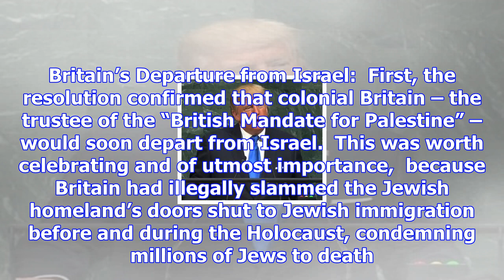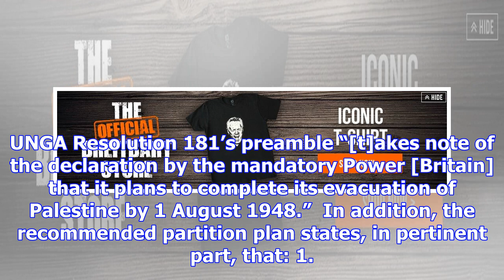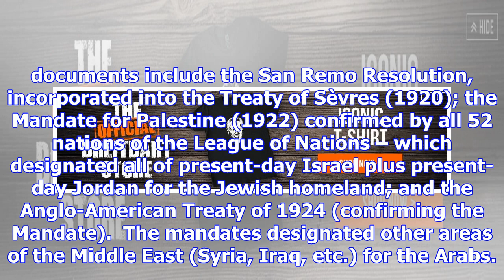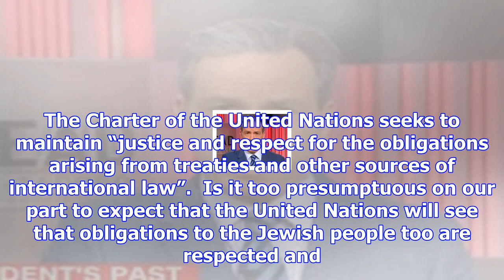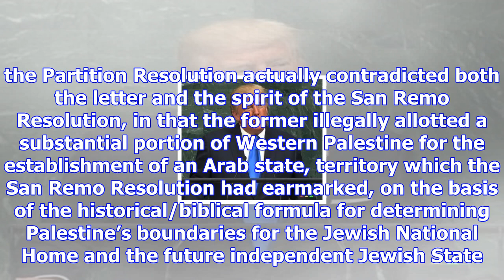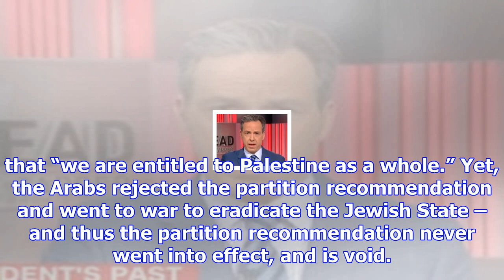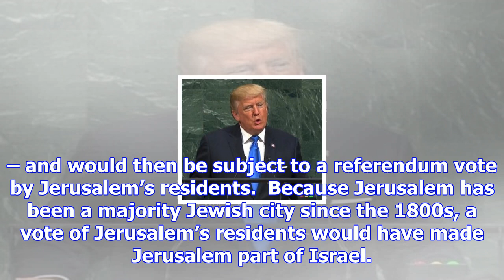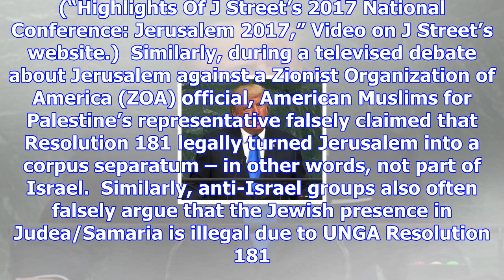Morton klein: 70 years since un vote that led to israel - breitbart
The Jewish community celebrated the resolution’s passage, for it confirmed that Britain would soon d...